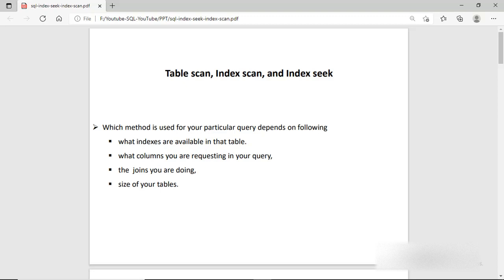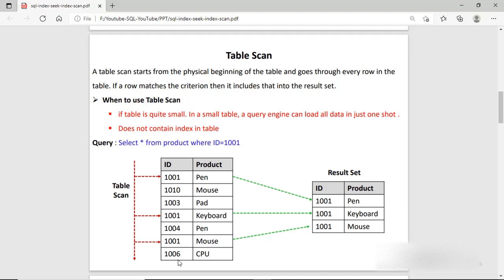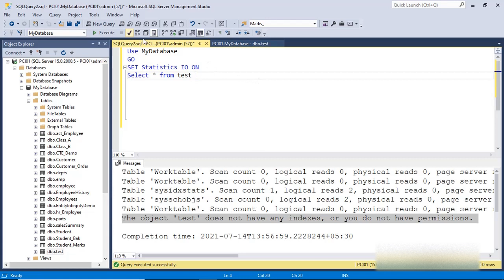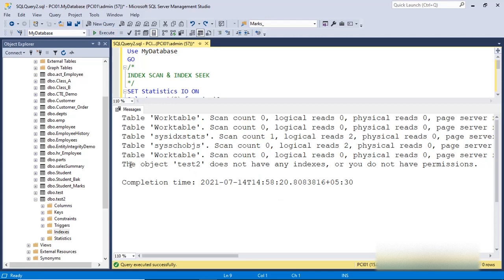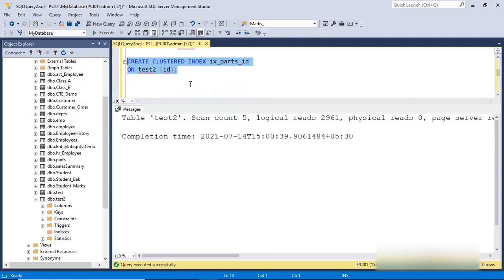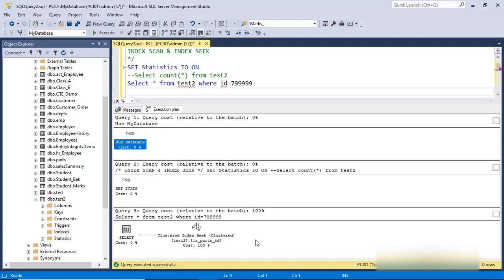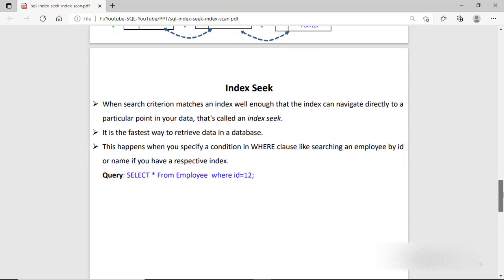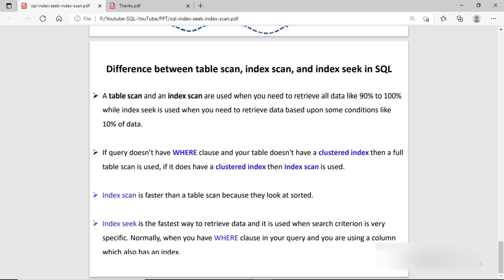Table Scan | Index Scan | Index Seek Hindi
This video in hindi helps you understand about the Table Scan , Index Scan and  Index Seek and how to use these indexes.